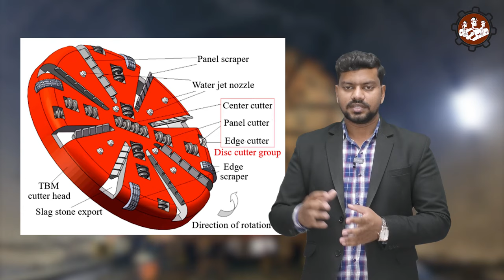कैसे काम करती है Tunnel Boring Machines ? | How are tunnels made with TBM !!😮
Org code : avywj
Have you ever wondered how tunnels are built deep underground? The answer lies in the incredible technology of tunnel boring machines, or TBMs. In this video, we'll take a closer look at these amazing machines and how they work.
Tunnel boring machines are used to dig tunnels for a variety of purposes, from transportation systems to mining operations. They consist of a rotating cutting wheel, or head, which breaks through the soil and rock, and a series of conveyor belts that transport the excavated material out of the tunnel. we'll explore how they are operated, and the advantages they offer over traditional tunnel excavation methods. Whether you're a civil engineer, construction worker, or just interested in the unique technology that makes modern infrastructure possible, this video will fascinate and educate you.
So, if you want to learn more about the world of tunnel-boring machines, be sure to watch this video.